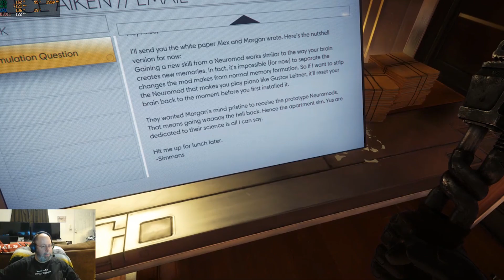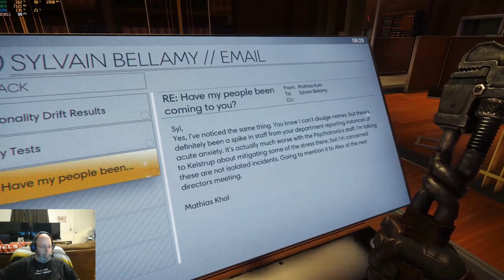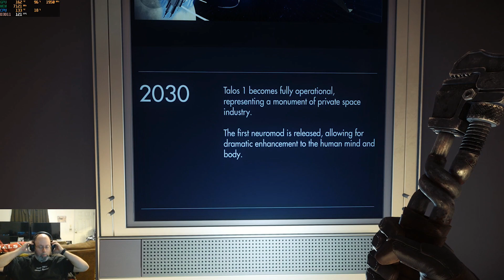Prey 2017 Part 1